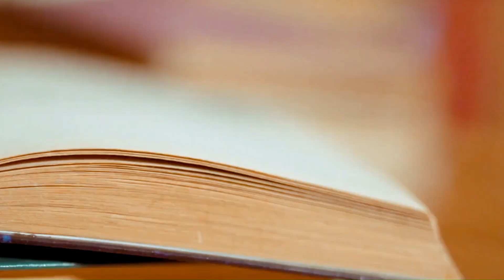🎧📕যুদ্ধ কি আটকাতে পারবে, Sherlock?🕵️‍♂️Part2💚| Bengali Detective Audio Stories